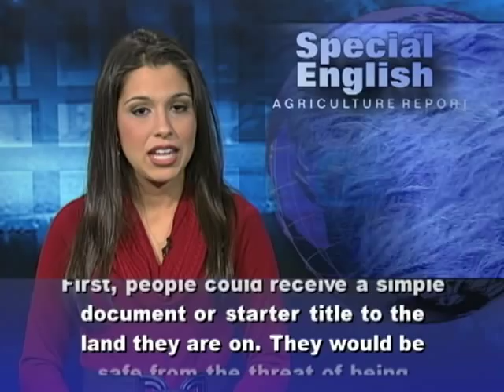'Property Ladder' Helps Poor Gain Land Rights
Less than a third of people in developing countries own or have any official right to the land they live on. Development experts say gaining land rights is important for reducing poverty and increasing economic growth and food production. Poor people can then use the land as security to get bank loans. Land records can also show foreign investors that the land and the rights of those on it are legally secure. Foreign demand has increased in recent years for agricultural land in Africa, Asia and South America. UN-Habitat official Clarissa Augustinus in Nairobi, Kenya, says: "When an investor goes to the government and says 'I want a piece of land,' the government looks on their maps which show that that particular piece of land is empty, and they give it to an investor. But when the investor goes there and looks at the land, he sees that it is fully occupied by a tribe or a family or whatever." Forcing the people off the land can harm the investor's image. Ms. Augustinus says ownership documents like deeds and titles are rare because establishing property lines and recording land is expensive. UN-Habitat says the answer for some countries is to create a series of steps in gaining land rights -- a so-called property ladder. First, people could receive a simple document or starter title to the land they are on. They would be safe from the threat of being forced off the land by the state or wealthy buyers. Higher steps would provide greater rights. Finally, a majority of a community could decide to allow individual ownership of the land. Namibia, Uganda, Tanzania and Zambia are among the countries adopting property ladders. Ms. Augustinus says Ethiopia has already provided twenty million land certificates on the lower end of the property ladder for about one dollar each. In Southeast Asia, the United States Agency for International Development is working on a project to help Timor-Leste develop property rights. The first step is an official certificate recognizing a landholder's unopposed claim. East Timor separated from Indonesia in nineteen ninety-nine. The Indonesian army had destroyed land records and forced communities from their land to break up resistance. For VOA Special English, I'm Alex Villarreal.  You find live English lessons Monday through Friday at the VOA Learning English page on Facebook. You can also read, listen and learn with MP3s and texts of stories at voaspecialenglish.com. (Adapted from a radio program broadcast 13Dec2011)